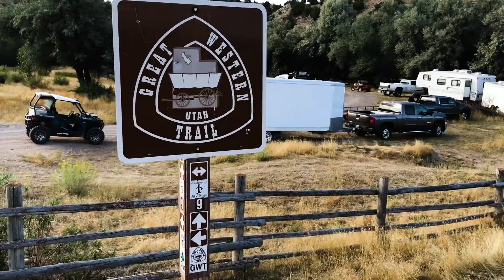Sevier County ATV Jamboree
Each year hundreds of riders come together to ride Sevier Counties beautiful Trail system. This is a simple video showing some of that experience.